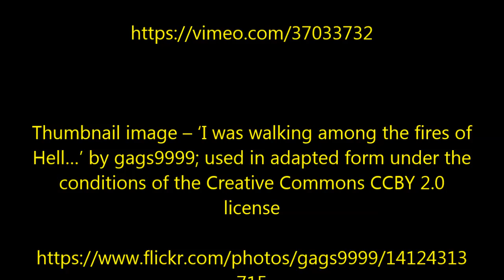''Soundless'' by 'anonymous'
Long and difficult day made worse by really horrible weather here in Istanbul... hopefully life will all be made a bit better when you listen to this new story!

Sory for complaining, hope you're having a great week! I'm back on Friday... 'til then...

Thumbnail image – ‘I was walking among the fires of Hell…’ by gags9999; used in adapted form under the conditions of the Creative Commons CCBY-SA 2.0 license